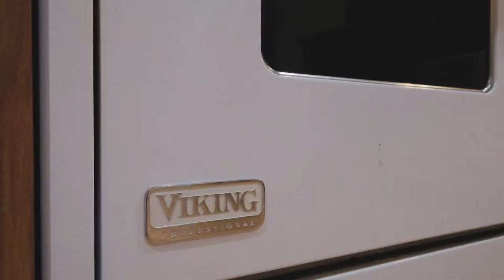1053 Icel Ct NE Salem Oregon